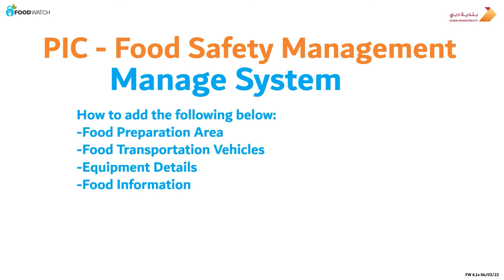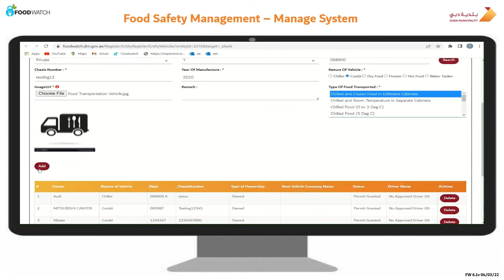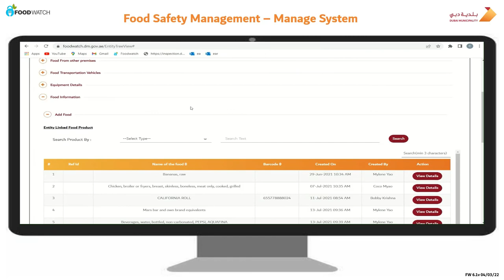Food Safety Management - Manage System